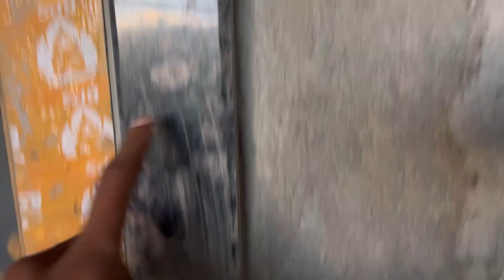Granite fitting and labour rates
Granite fitting | @HajiconstructionS | there r three types for granite
1) polish
2)half round
3) full round